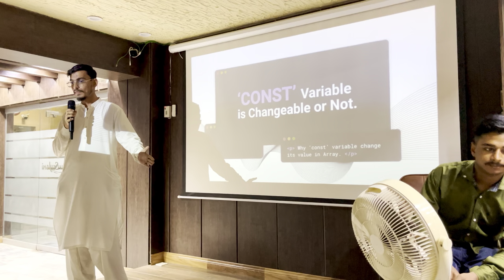69. presentation 1 - Muhammad Waqas